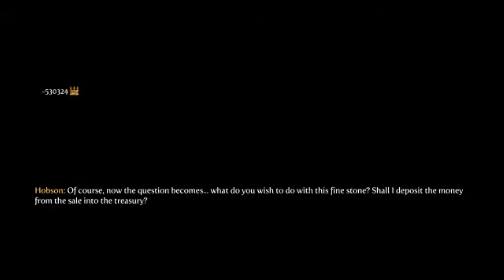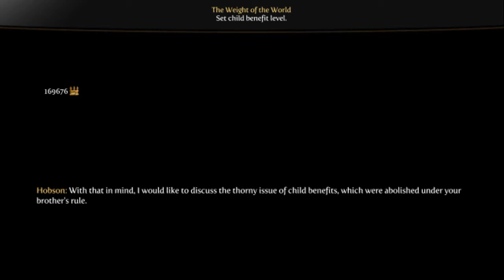Fable 3 - Part 12 - Money collection and Random small clips